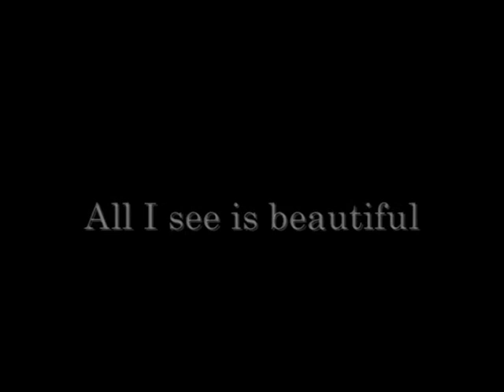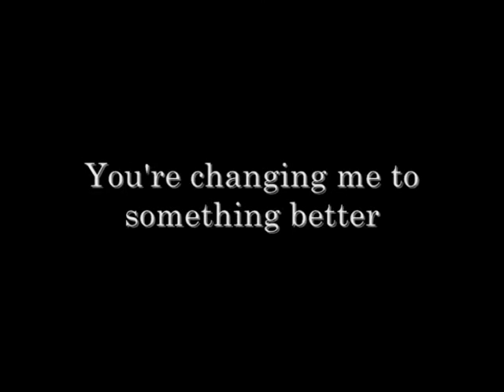She's All I'll Ever Need; Beautiful You ♥x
Freckk over the last few dayss :).

On weds she was kicked in the fieldd on her right hindleg, and i think its still hurting her cos whenever I go into a trot or a canter she like hops about so didn't do any jumping this week.. next week defo guyss!

& I have some newss...
Well Rachel (Freckles's Owner) is gna sell frecks in a few months [like mid-end of summer] :(.
But its nt all bad.. even tho i will miss frecks sooo much... cos she said that I could start loaning Lola instead, after frecks has gone. Shes 16.2hh and a Friesian, but only 4 years oldd. Should be fun :D. But nobody can replace frecks, will miss her tooo much. So lets make the most of the time we have left, that's why I made this video as a tribute to Freckles and how beautiful she is.

Dedicated to;;
All my subscriberss, you guys are amazingg and without you I wouldn't be here today with all the encounragement you give me :D. Thanks soo muchh xxx

Song:
Beautiful - Trading Yesterday